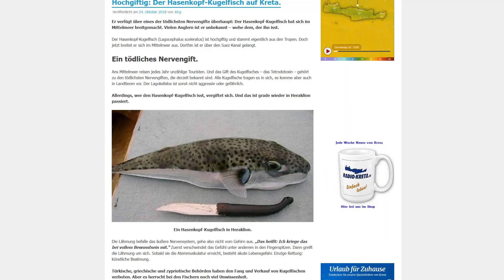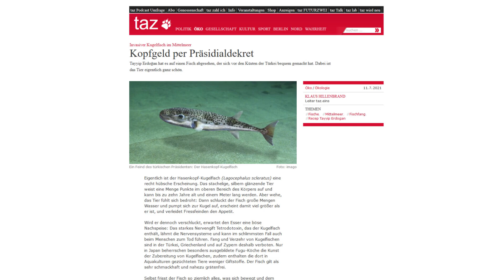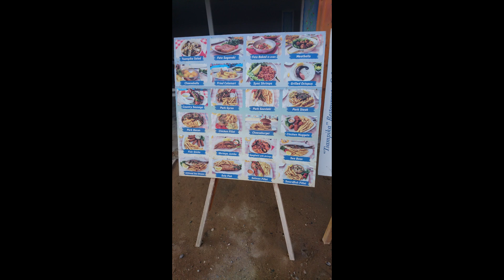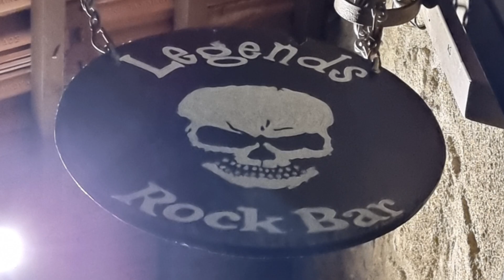sailing greece : Karpathos - das windige Biest, part2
Unser 3-wöchiger Segeltörn im September/Oktober 2021 war vor allem in der ersten Hälfte eine sehr windige Angelegenheit. So verbrachten wir ganze fünf Tage in der Marina von Pigadia, und erkundeten die Buchten von Land aus. Die Rückreise führte dann entlang der Ostküste von Rhodos nach Norden, bis in die Marina von Rhodos.